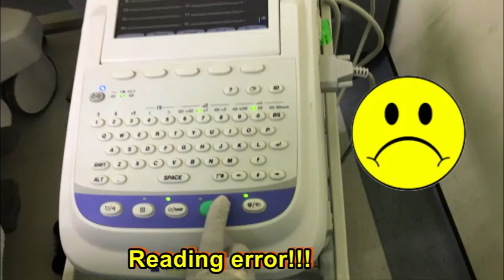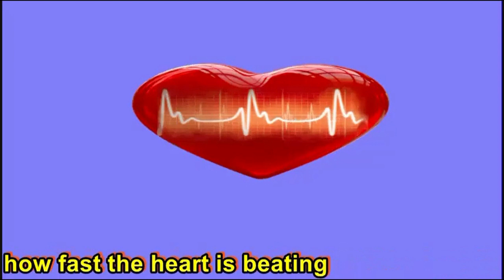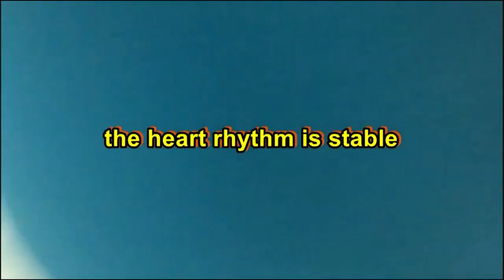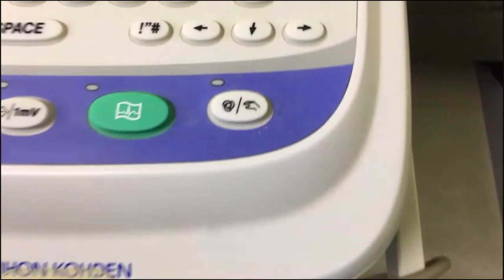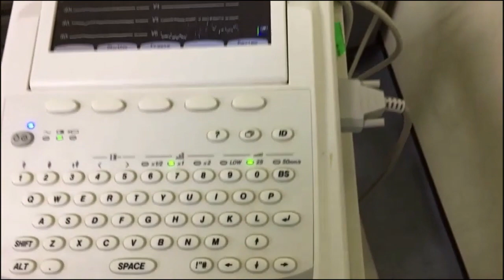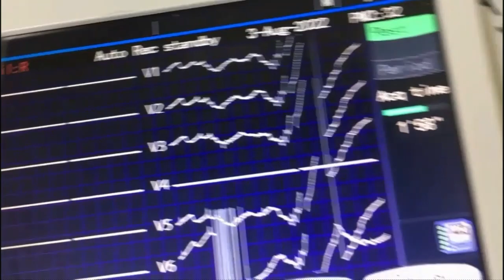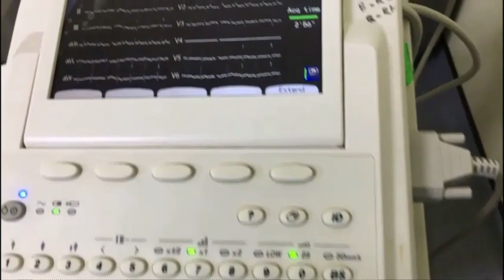How difficult for expat nurses to take ECG for Saudi woman?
Saudi women are conservative and  they are expected to wear the traditional black, long gown called the abaya while in public so it's not used for them to expose their body while doing physical examination by the doctor or any procedure that may expose their bodies one of those is ECG .